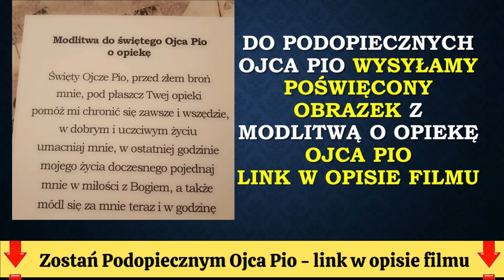Ojciec Pio o najważniejszym celu w naszym życiu❗